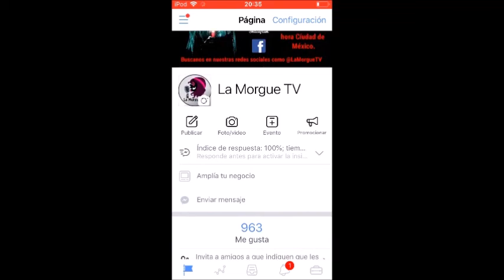La verdad detrás de la película Midsommar ¿Inspirada en acontecimientos de la vida real? - La Morgue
Buenas noches almas en pena, en esta ocasión te traigo la historia detrás de la famosa película polémica "Midsommar" quédate a conocerla...